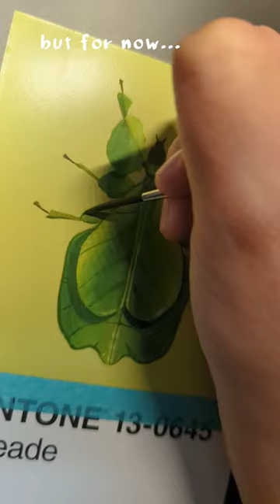Painting a leaf bug // paint a pantone card with me~